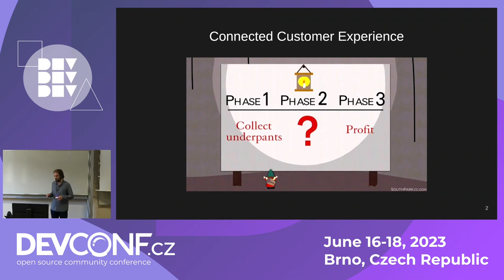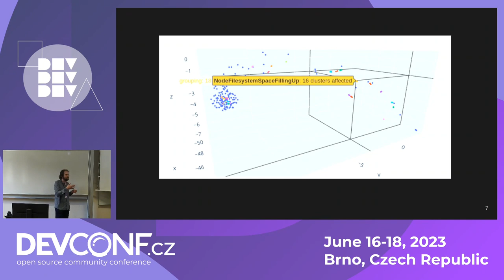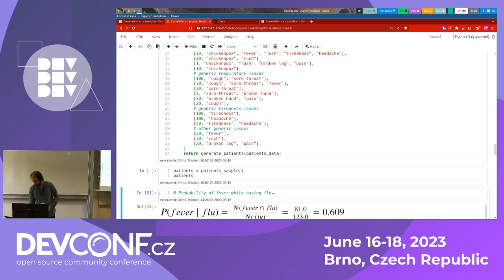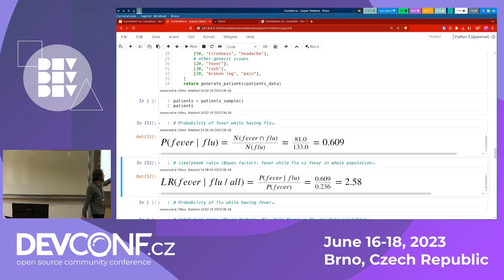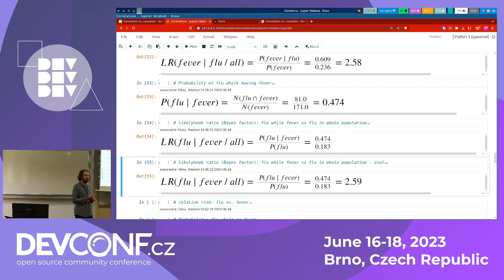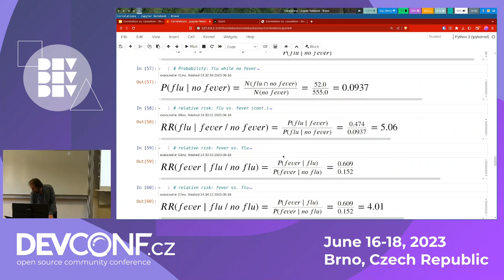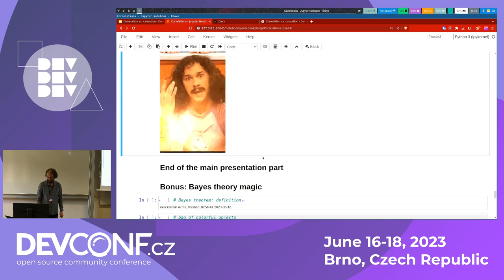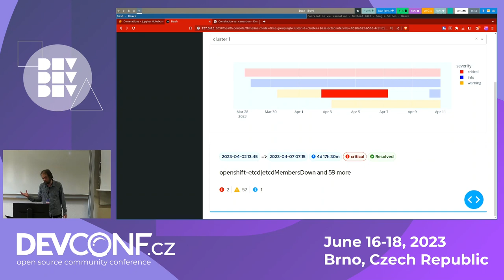Correlation is not causation! Or is it? - DevConf.CZ 2023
Speaker(s): Ivan Nečas

Did people die of COVID or with COVID? That's the question I will not try to answer in this talk. But I hope I got your attention. My topic is still very related to the question, though in a bit different way. It will be about finding relations between different health data-points. But instead of talking about human health we will talk about the software one.

In the last couple of months, I've spent quite some time dealing with searching for patterns and relations in Kubernetes/OpenShift alerting data and I would like to share the findings so far. The lessons learned and additional resources might not be interesting only for people familiar with Kubernetes but also for people dealing with running other services, as well as data scientists that deal with the similar tasks on arbitrary data.